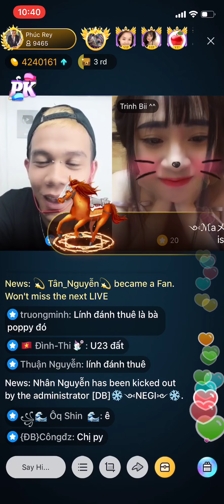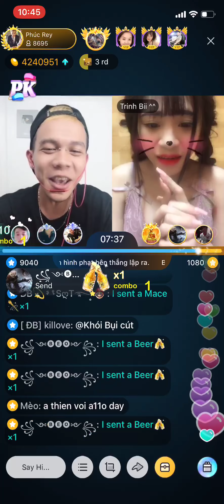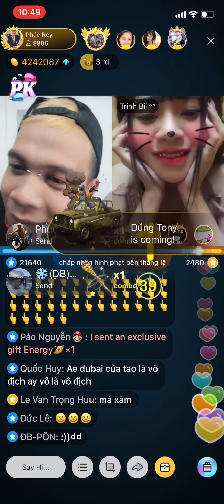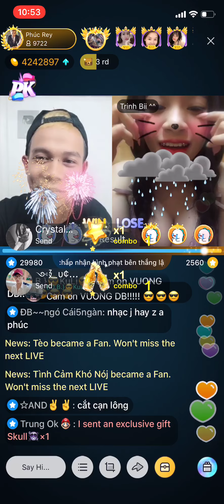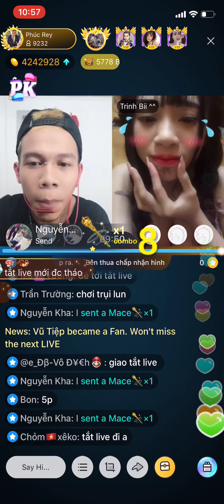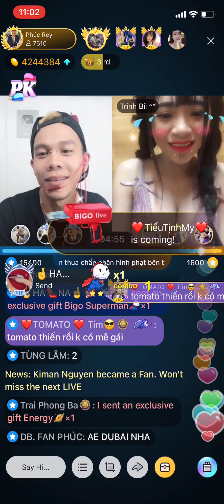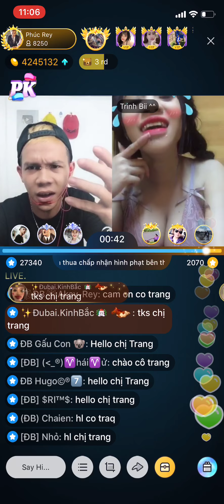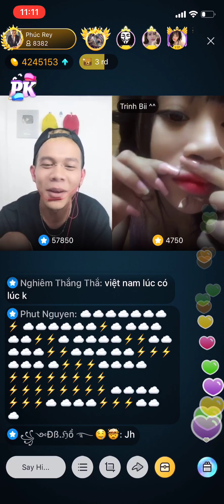Phúc rey lại hành em Trinh Bi Đà Lạt nửa khuya